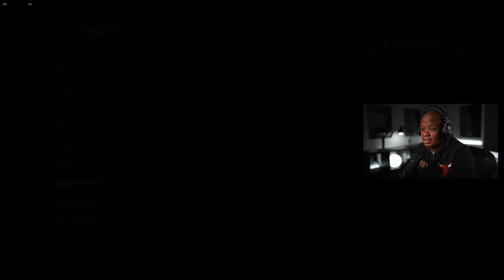Old Wounds | Assassin's Creed Walkthrough PART 3